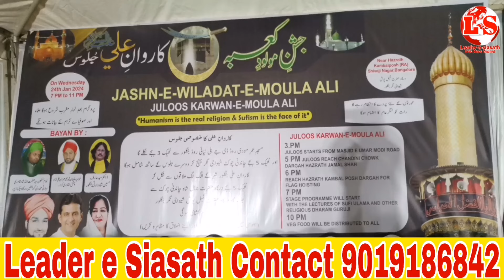Jashn-e-Wiladat-e-Moula Ali at JULOOS speak by Dr. Zahid Khan